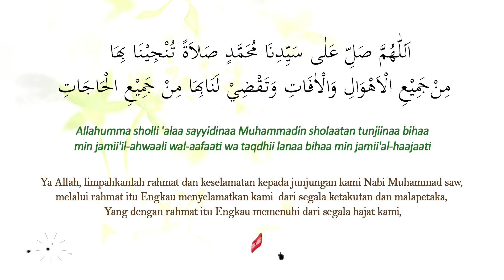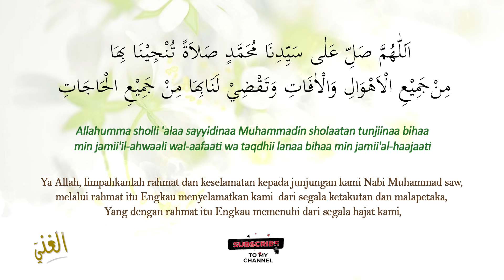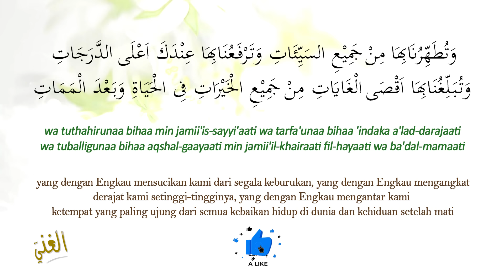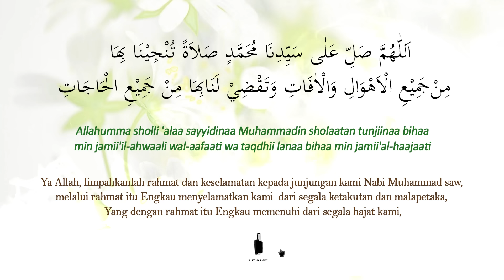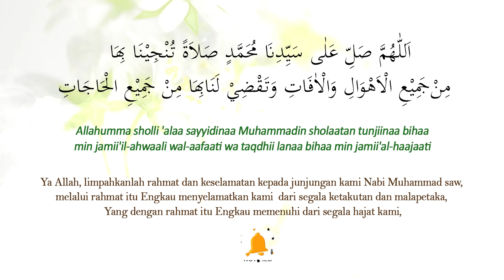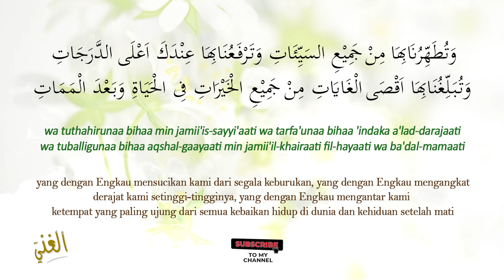Sholawat Munjiyat - Sholawat Tunjina (Penyelamat Segala Sesuatu) Full 1 Jam || El Ghoniy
Assalamu'alaikum. Kami persembahkan sholawat merdu, sholawat terbaru, Sholawat Munjiyat - Sholawat Tunjina (Penyelamat Segala Sesuatu) Full 1 Jam || El Ghoniy, disertai lirik arab, latin dan artinya. Shalawat Munjiyat juga disebut Sholawat Tunjina adalah “Shalawat Penyelamat”